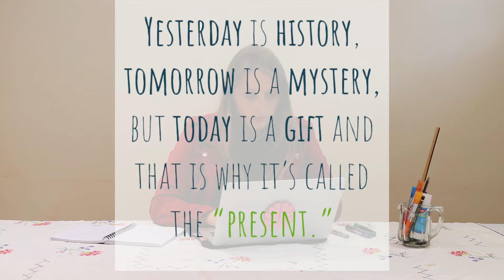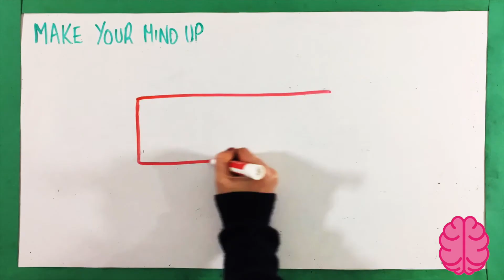Mindfulness and Focus | What is Mindfulness?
Your daily mental wellbeing workout, to thrive in the challenges of life. For every 10 days complete we plant a tree on your behalf.

Your growth grows trees, together let's plant a forest. Join our mission to grow 1 million minds who grow 1 million trees.